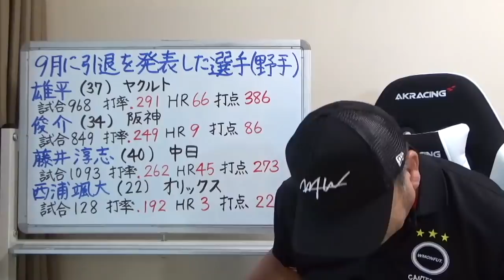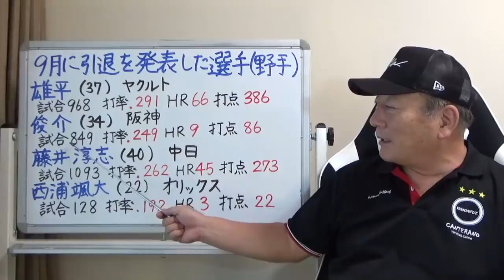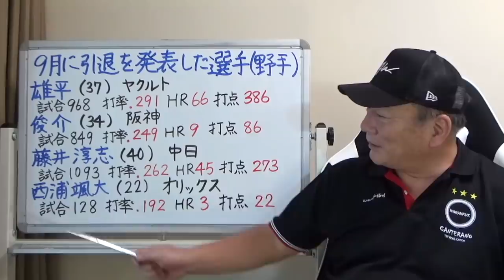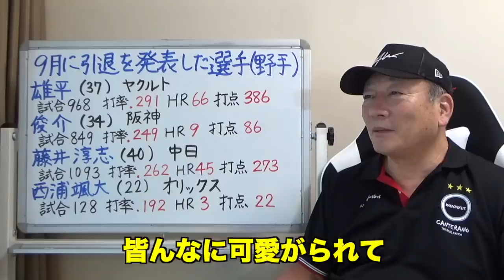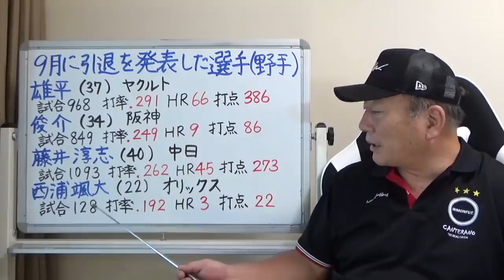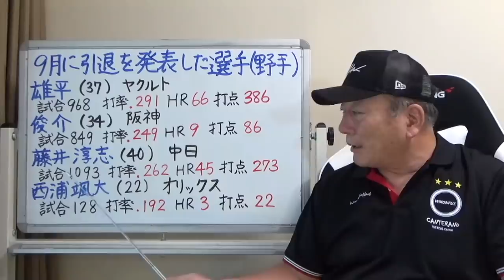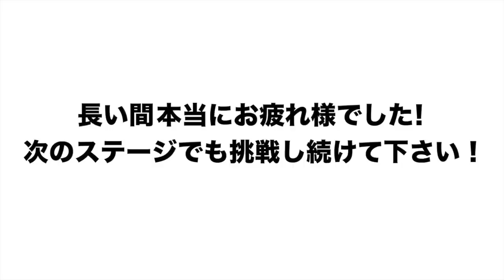【号泣】悔やまれつつも引退を表明した選手達【野手編】思い出を語る・・・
■投手編